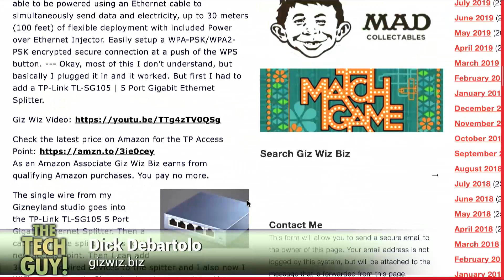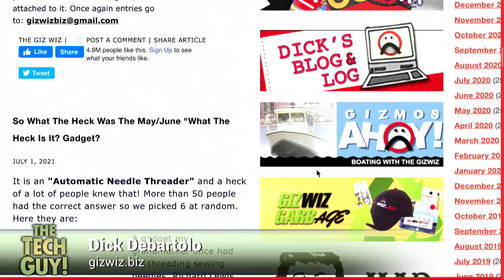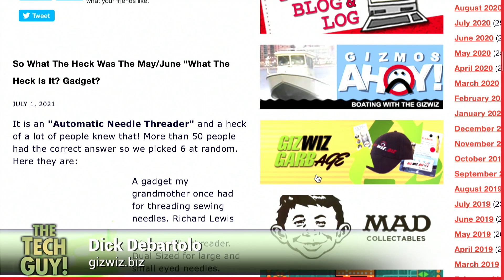Extending Your Wi-Fi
Dick DeBartolo the GizWiz talks with Leo Laporte The Tech Guy about how he extends his Wi-Fi to his studio, thanks to a suggestion from Leo.